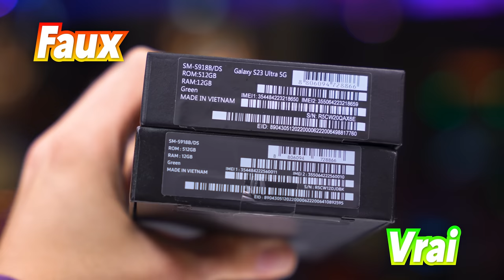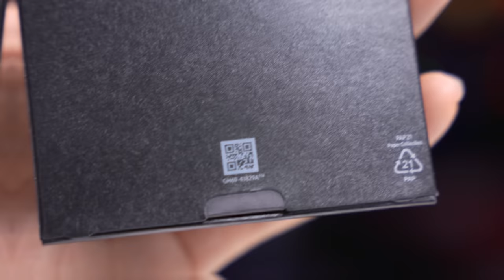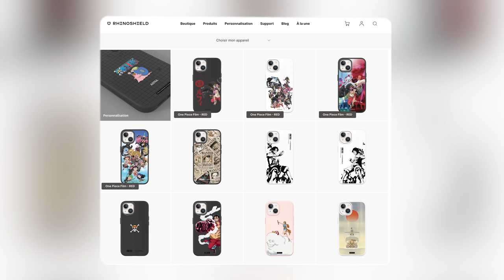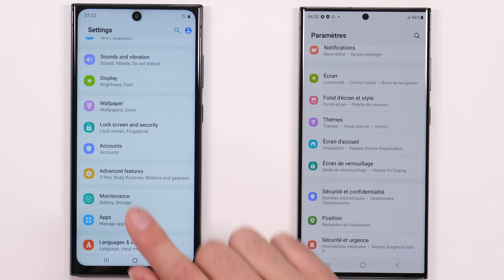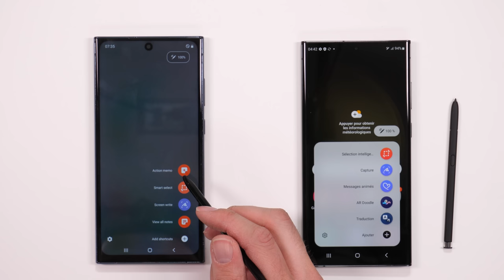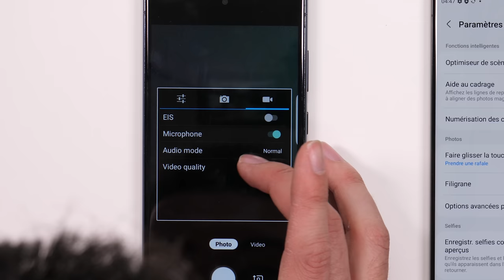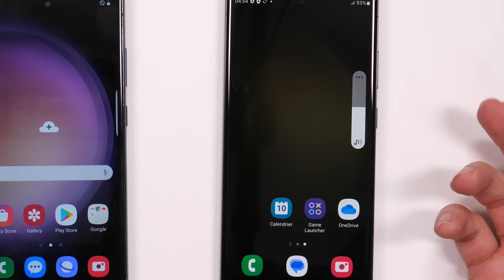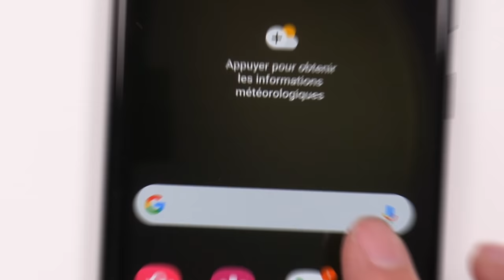J'ai acheté un Faux Galaxy S23 Ultra à 129€ !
► Acheter les coques de protection RhinoShield (-5% avec le code jojol23) 🔴

● INFORMATION ●

► Vidéo réalisée en collaboration avec Rhinoshield

● ME SUIVRE ●